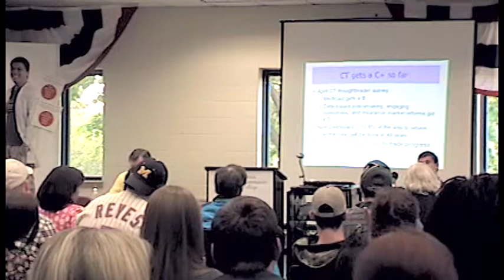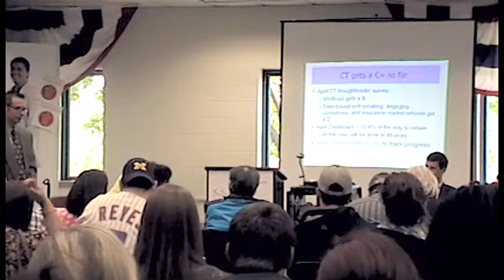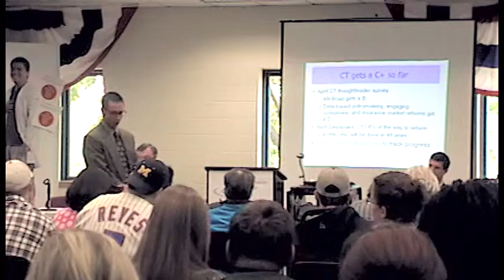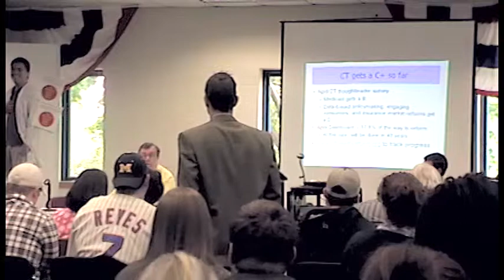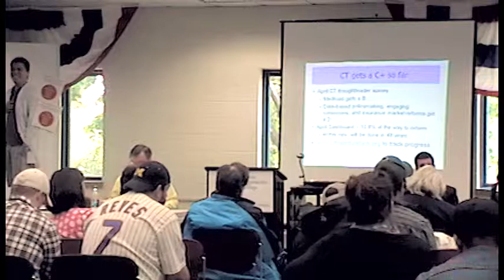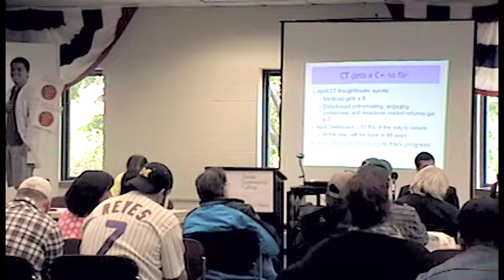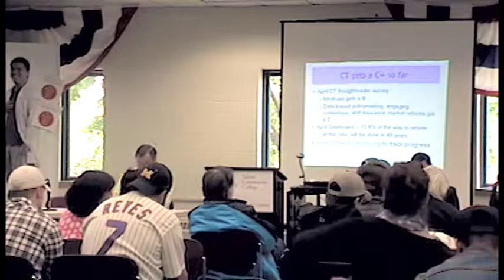Debate on The Patient Protection and Affordable Care Act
On Tuesday, April 24th at 11:30 in Founders Hall Dr. Rafaele Fierro moderated a panel discussion on the Patient Protection and Affordable Care Act.  Two guests,Dr. Ellen Andrews, Executive Director of the Connecticut Health Policy Project and  Fergus Cullen, Executive Director of the Yankee Institute for Public Policy were on the panel along with Tunxis Professor Bob Brown.